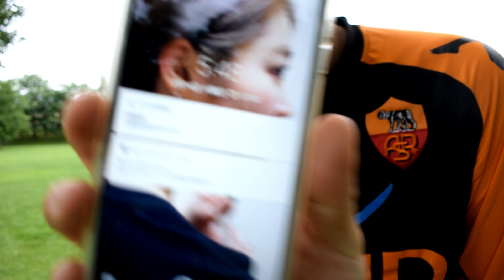サッカー一発ギャグ！？